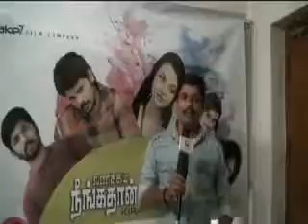associate director arun ms on vanakkam neenghadha sollanum highlights